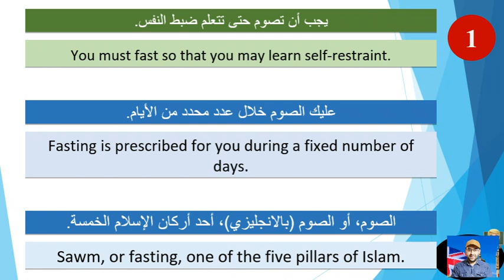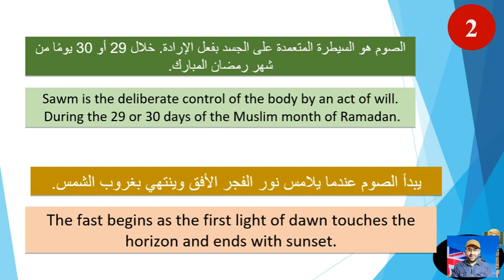عبارات و تعبير انجليزي مهم عن شهر رمضان المبارك - عبارات انجليزية مهمة جدا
كيف تكتب تعبير و تتحدث عن شهر رمضان باللغة الانجليزية ؟
تعبير انجليزي كامل مع الشرح انشاء انجليزي
هل عندك صعوبة في الكتابة و التعبير في اللغة الانجليزية؟كيف تكتب تعبير و تتحدث عن عيد الفطر باللغة الانجليزية ؟ انشاء انجليزي  تعبير انجليزي كامل مع الشرح ابدء في هذه الحلقة المميزة التي سوف تساعدك كثيرا في تعلم اللغة الانجليزية من الصفر حتى الاحترافستجد المزيد من الكورسات الانجليزية المميزة في هذه القناةاضغد اعجاب و اشترك في القناة للحصول على المزيد من الدروستابعونا على صفحتنا الرسمية على الفيس بوك .

في هذا الكورس تجدون:
الحروف الانجليزية.

١) خلال دقيقتين يومياً فقط.
٢)حفظ أكثر من ٢٠ كلمة يومياً خلال هذه الدقيقتين.
٣) اتقان اللفظ الصحيح.
٤) زيادة المفردات و تعلم كيفية استخدام الكلمات في الكتابة ايضاً.